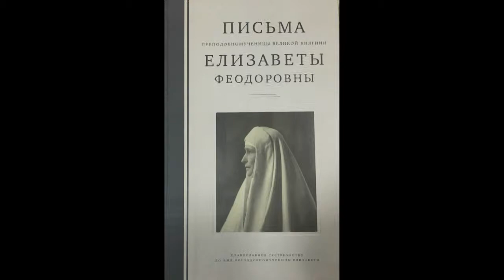Слово священника Владислава 21 июля 2018 о книге писем преподобномученицы Елисаветы